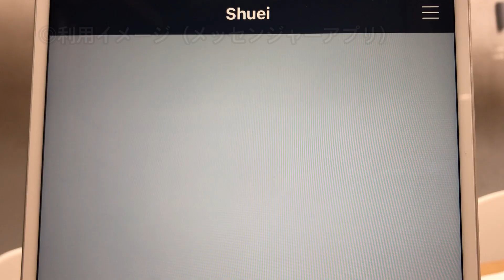フォントで気持ちを伝える「DNP感情表現フォントシステム」２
DNPが開発した「DNP感情表現フォントシステム」のデモンストレーションです。テキストデータを解析して、文章の内容や感情にマッチしたフォントを自動的に判別して表示することができます。
詳細はこちらのWEBページをご覧ください。